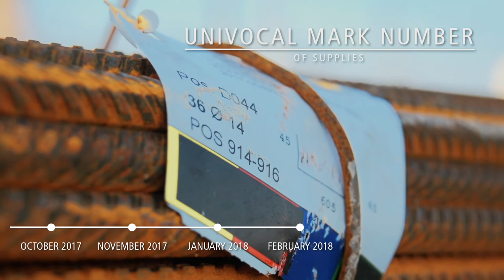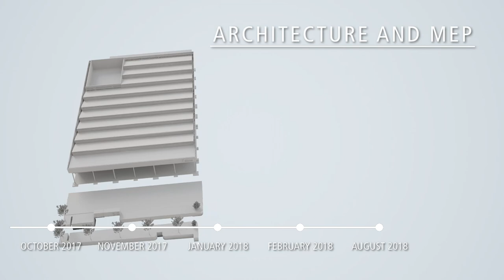CSF Inox Spa: Steel frame structure, more then 1200 SQM Green Areas, Renewable energy. Our future.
CSF Inox S.p.A.
Leading company in both Italy and Europe in the production of pumps primarily designed for the food & beverage, dairy, chemical and pharmaceutical industries.

CSF Inox S.p.A., established in 1970 in Montecchio Emilia, a small town in northern Italy, is today a leading company in both Italy and Europe in the production of pumps primarily designed for the food & beverage, dairy, chemical and pharmaceutical industries.
The company, synonymous with quality and high specialisation offers the international market an extremely full range of products to meet the needs of numerous applications in these sectors. In fact, CSF Inox offers a series of centrifugal, self-priming, progressive cavity, twin screw, sinusoidal rotor and pneumatic pumps.